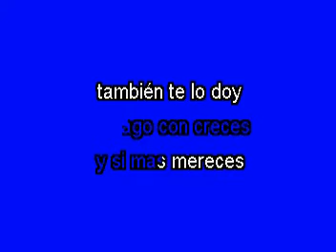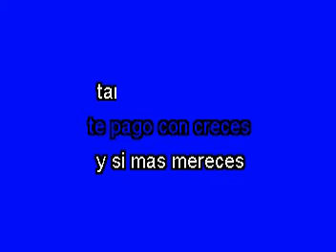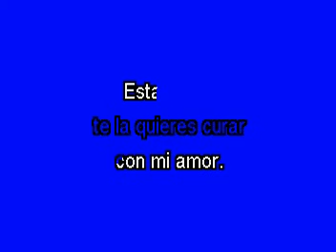Karaoke Esta noche Los Baron de Apodaca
Musica grupera de los 80's